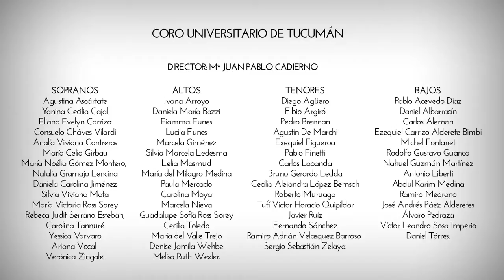Juan Falú - Cantata TUCUMÁN - 09 La capitana (Vals)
Tucumán - Canto de amor y llanto por la tierra de uno

Palabras de Presentación

Podría haber sonado como mera expresión de deseos aquella manifestación terminante del poeta al músico, hacia fines del 2016: “tenemos que hacer una Cantata a Tucumán”.
Pero se habían juntado el deseo con la decisión. Evidentemente, la idea ya estaba instalada en nosotros, casi como un mandato de la tierra.
En una Cantata las canciones constituyen en sí mismas una suerte de guión. Y el guión, de un modo natural, fue atravesando asuntos cruciales de nuestra historia: un manifiesto del habitante originario y del criollo; el cañaveral del trabajo y las penas; las epopeyas; la mujer tucumana; las luchas, resistencias, dolores y esperanzas de nuestra gente.
Elegimos los géneros musicales más arraigados en nuestra región (Zamba, Vidala, Gato, Chacarera, Cueca, Huayno) y nos permitimos incluir otros que forman parte de nuestro memorioso acervo musical, como la Vidalita, el Triste y un aire de vals. La Vidalita, por su carácter mensajero; el Triste, por su profunda melancolía a la hora de expresar un dolor; el Aire de vals, como un reconocimiento de otras cunas que también fueron fundacionales de culturas nuestras.
Trabajamos dos años, acortados por el entusiasmo y por el tesón puesto al servicio de la idea. Y, claro, por ser tucumanos y amar nuestra cuna con sus luces y sombras.
Encontramos en Lilian Saba una música y arregladora de gran estatura y un compromiso cabal con la obra propuesta. Y en los elencos estables participantes, sus directores, así como en las músicas y músicos convocados, una compañía talentosa, idónea y solidaria.
Estamos profundamente agradecidos a la UNT y su Secretaría de Extensión Universitaria, por abrazar y apoyar esta obra.
De la tierra vino. A la tierra y nuestra gente, se la dedicamos.
Juan Falú y Néstor Soria, julio de 2019

Estreno en Tucumán

El 27 y 28 de julio de 2019, en el marco del 21º Julio Cultural de la UNT,  en el Teatro Alberdi se estrenó el espectáculo "Cantata a Tucumán - Canto de amor y llanto por la tierra de uno".
Junto a Falú y Soria se presentaron la Orquesta Juvenil y el Coro Universitario Tucumán, además de los solistas Liliana Herrero, Lucho Hoyos, Lilian Saba, Carolina Cajal, Marcelo Chiodi y Rubén Lobo, bajo la dirección general de Gustavo Guersman. El evento además tuvo un fin solidario, la entrada consiste en pañales XG para adultos que se destinaron al Hogar San Roque.

Estructura de la obra

01. Soy tu semilla (Huayno)
02. Canto milenario (Zamba)
03. A la tierra mancillada (Kaluyo)
04. Vidala de tierra y llanto
05. Nacimiento de la caña (Chacarera)
06. Himno de amor por Tucumán
07. Tucumán, el pueblo (Zamba carpera)
08. Añurita (Zamba)
09. La capitana (Vals)
10. Esas mujeres (Chacarera doble)
11. Vidalita del viento frío
12. Triste del pensamiento (Aire de triste)
13. Pa´ que nadie quede atrás (Bailecito)
14. Gatito de la esperanza
15. Tucumano soy (Malambo)

Registro Audiovisual: Ana María Atienza, Jeremías Ramírez, Abel Silva y Fernando Korstanje.
Producción Audiovisual: CDESCO (Centro Latinoamericano para el Desarrollo y la Comunicación Participativa)